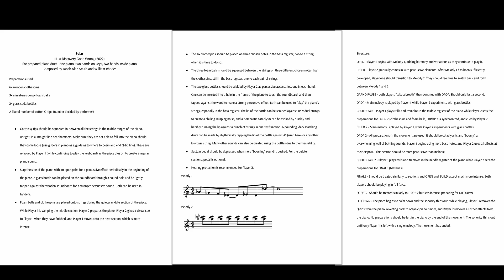Solar - III. Discovery Gone Wrong